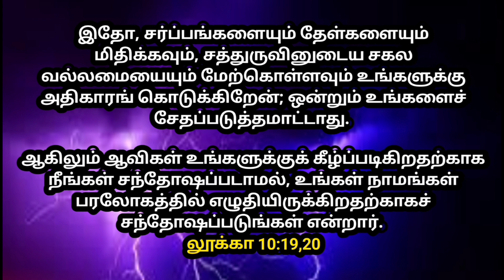உங்ளுக்கான இரவு வசனம் 27/06/2024 | today night God word | night prayer | today Bible verse in Tamil